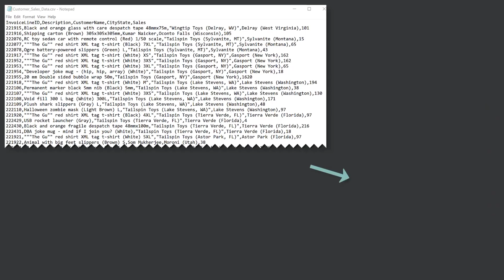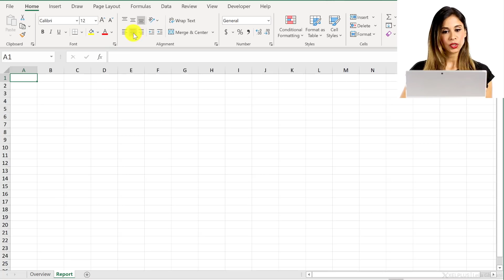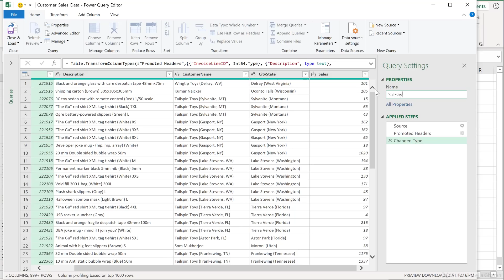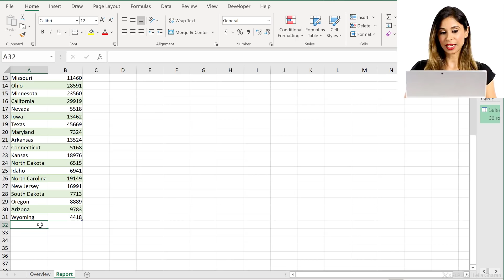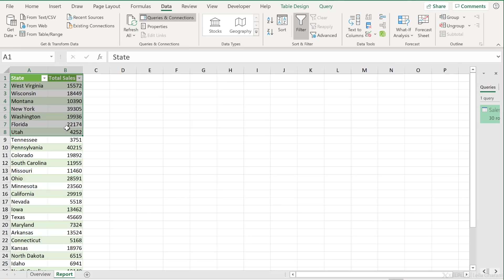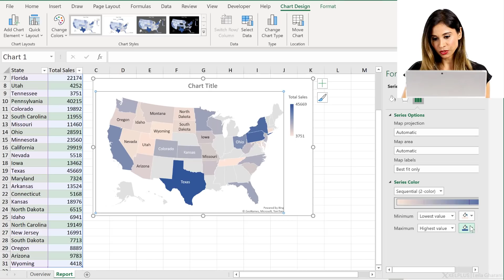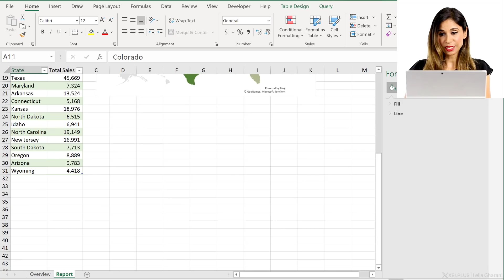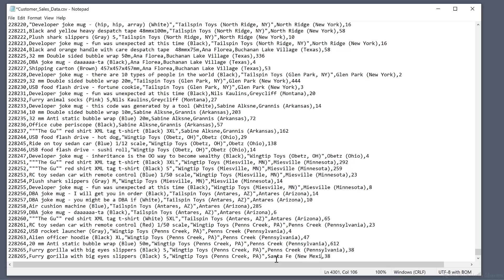How to Easily Create a Dynamic Filled Map Chart in Excel with Power Query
In this video I'll show you how you can use Excel Power Query to import data from a CSV file to Excel. We'll use Power Query's data transformation features to extract the required information from a column. Then we'll use the Group By feature to summarize the data by state.

Here's what you'll master:
- Quick CSV File Handling: Discover how to work with a big CSV file in Excel and create a direct connection for seamless data management.
- Data Splitting Made Simple: Learn to split city and state information in Excel using Power Query, even when they are in the same column.
- Effortless Data Summarization: See how to group sales by state in an Excel table effortlessly, just like making a pivot table but more straightforward.
- Creating a Filled Map Chart: Transform your summarized data into a visually striking filled map chart, ideal for presentations or reports.
- Dynamic Data Refreshing: Find out how to maintain a live connection between your table and the CSV file. This means any new data or states added will be updated with a simple refresh.
- Customization Tips: Personalize your filled map chart with different color schemes, map projections, and data labels to make your report stand out.

As a last step I'll show you how easy it is to create a Filled Map Chart based on this data set (available in Excel 2019 and Microsoft 365) in Excel.

00:00 Import CSV file with Excel Power Query
02:03 Extract Text Between Delimiters with Power Query
02:51 Summarize Data with Group By in Power Query
04:04 Create Filled Map Chart in Excel
06:36 Refresh Query with New Data